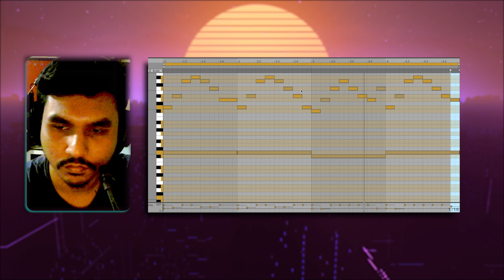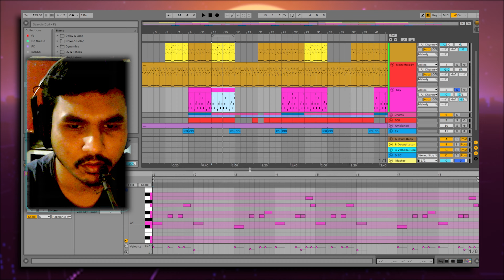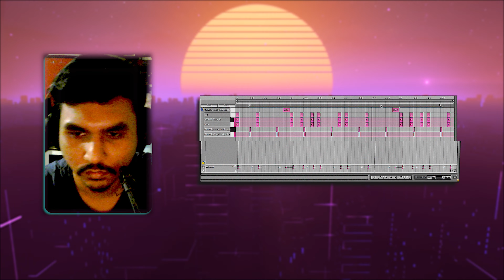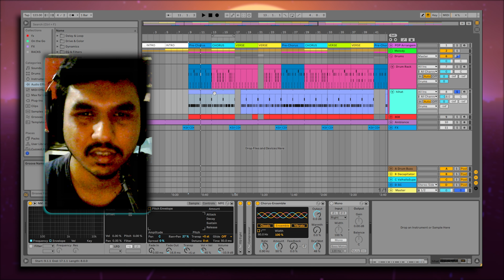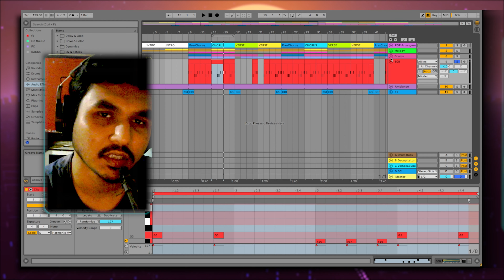Mc Stan Type Beat Making [ Hindi 2022 ] | (Free Download)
(Not Updated)

My Gears  - My Affiliate links
Amazon (Home)
Gaming headphone
Monitor headphone
Wireless gamepad
Main monitor
2nd monitor
Pc Specs - 1600x - 2060 6gb - 16gb ram - 256gb ssd - 1tb hdd - 650psu

Ignore-